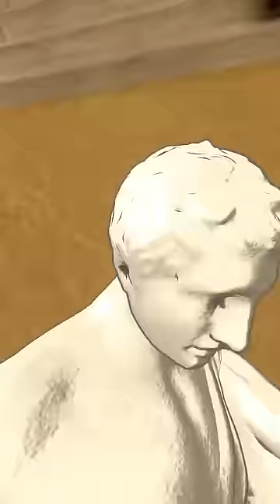Kratos has had enough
kratos pulls up on the gods to take vengence
audio by  @TrevohnnTheTitan